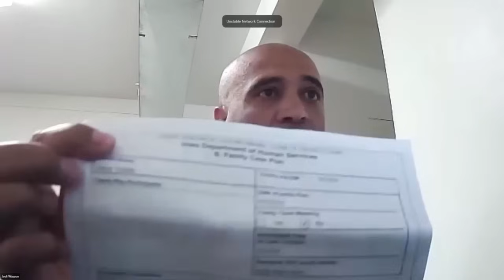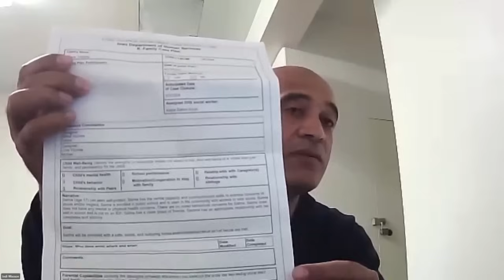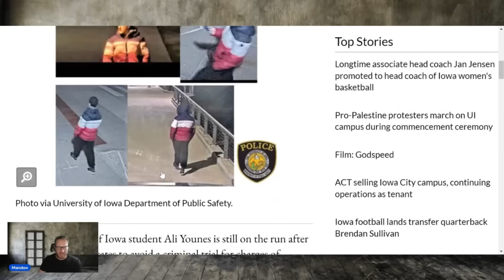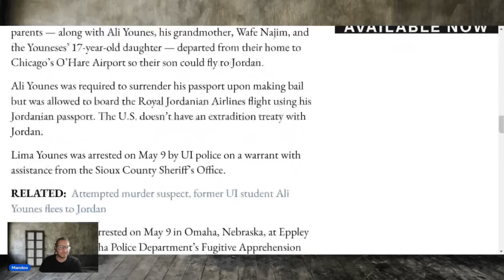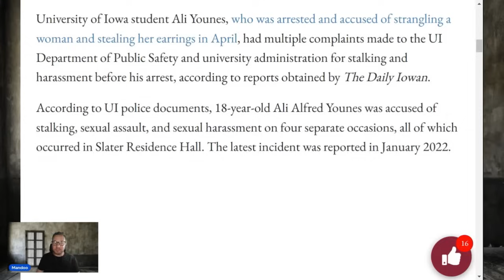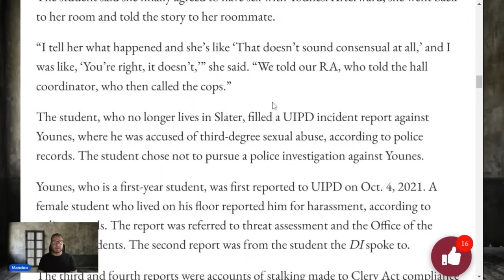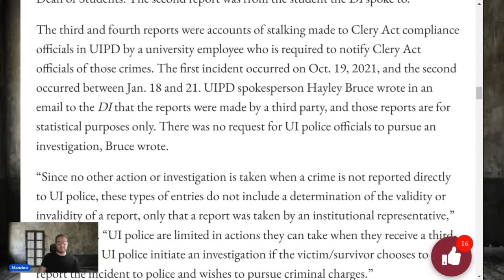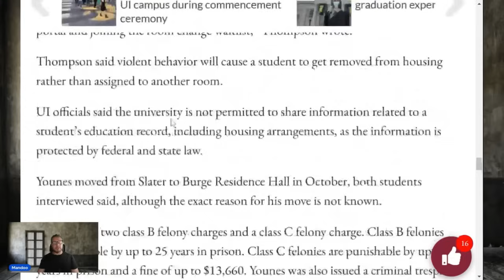He helps his son escape the Country | Survivor pleads with IOWA not to parole him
ALFRED Y DOC # 6881067

murder-robbery-had-multiple-university-of-iowa-police-department-reports-made-before-arrest/

This channel provides recordings of public parole hearings from across the United States, along with commentary.

Key points:

All hearings shown are matters of public record
Commentary is provided for educational and analytical purposes
This channel does not intend to glorify or sensationalize criminal activities

The goal of this channel is to promote understanding of the criminal justice system and parole process. We strive to present information objectively and respectfully.